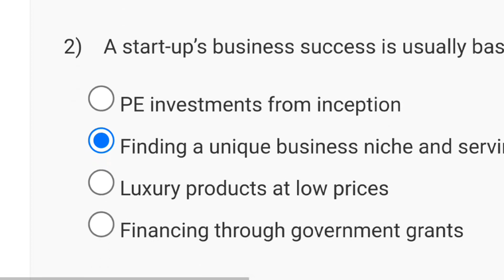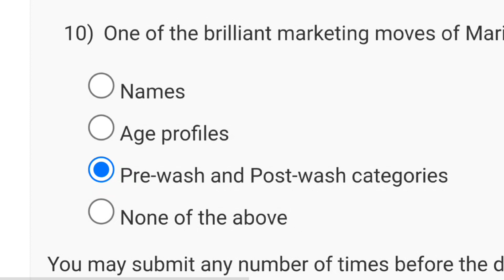Business Development: From Start to Scale Week 2 Quiz Assignment Solution | NPTEL 2024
business development from start to scale
business deveopment from start to scale
nptel business development from start to scale answer 2023
nptel course assignment solution
nptel assignment answer
nptel assignment 2023 answer